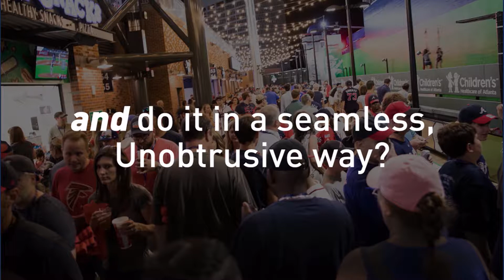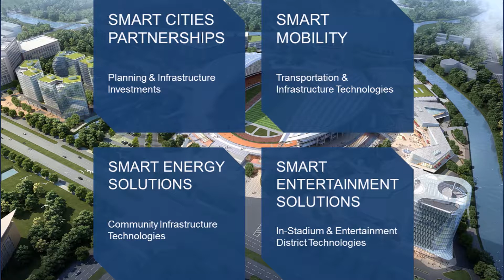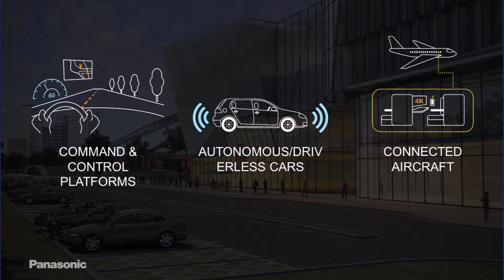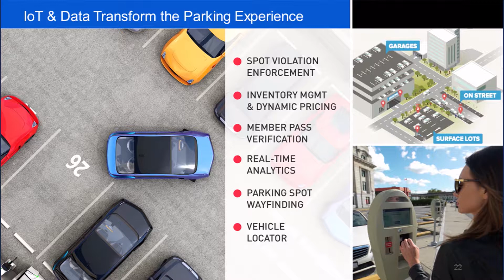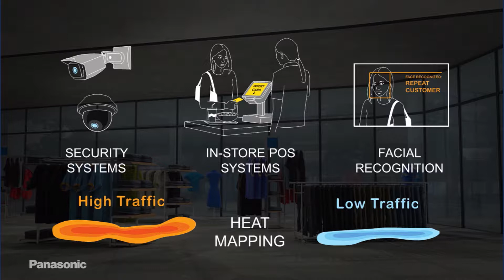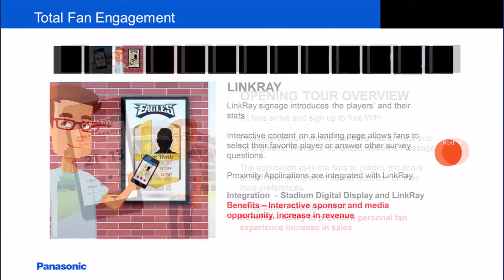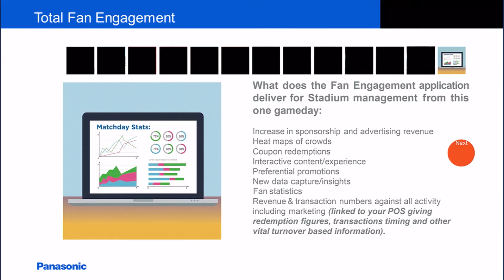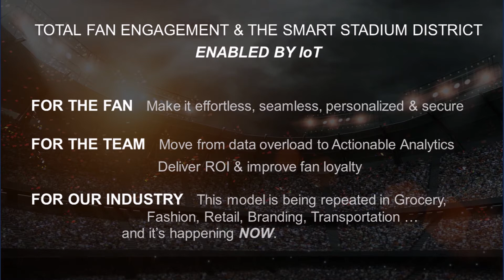Panasonic Media EVP on the Customer Experience of IoT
At the end of the day, the success of the Internet of Things will not be about the “things” at all,  but the customer experience it enables. The entertainment and sports industry is setting the pace using IoT to enable a personalized sensory experience for every fan. See the demands for IoT and the connectivity industry from the view of the “raving fans” of the future in this unique keynote presentation by Don Szczepaniak, EVP, Sensory Solutions Group of  Panasonic Enterprise Solutions.